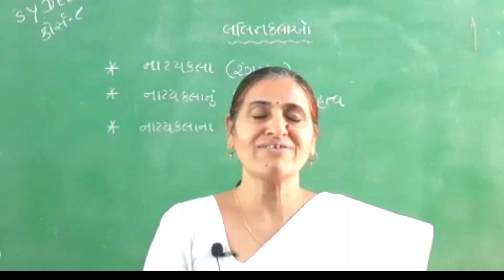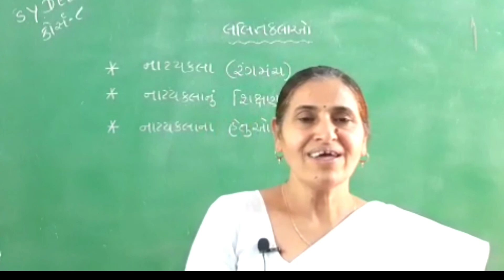DElEd,Second Year,COURSE:8 લલિત કલા નાટ્યકલાનું શિક્ષણમાં મહત્ત્વ અને હેતુઓ